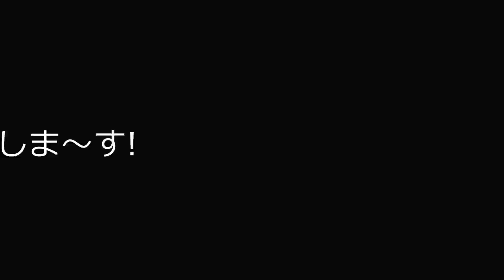JB64 Jimnyでお出掛けヒトリ焼肉! 寒い日は焚き火調理が温まります^▽^;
寒くなってきましたが、皆さん体調を崩していませんか?
私はジムニーアトラクションで体力を消耗したので焚き火でヒトリ焼肉をしました(;^ω^)
やはり焚き火は温かくて良いですね～(^▽^;)　適当に見てやってください。
・曲　名 ⇒「Dirty Shoes」
　作曲者 ⇒ by こおろぎ （コオロギ）

・曲　名 ⇒「Winter is coming」
　作曲者 ⇒ by FLASH☆BEAT （フラッシュ☆ビート）

・曲　名 ⇒「説明しよう！」
　作曲者 ⇒ by れいな （レイナ）

・曲　名 ⇒「明日への想いをピアノに込めて」
　作曲者 ⇒ by Popolony Sound （ポポロニーサウンド）

◆お薦め関連動画◆
・新型ジムニーシエラで車中泊　小雨の中、木の下で朝食を作りました。　JB74W SUZUKI Jimny

・【 ヒトリキャンプ 】2018年 ワークマン イージス＆秋冬ウエアと火起こしリベンジソロキャンプ編
使用動画編集ソフトWondershare